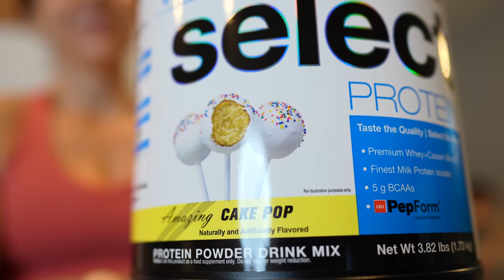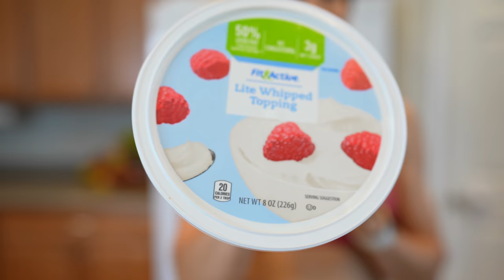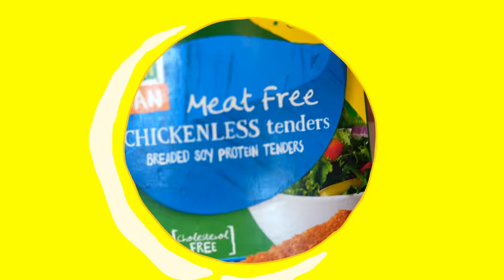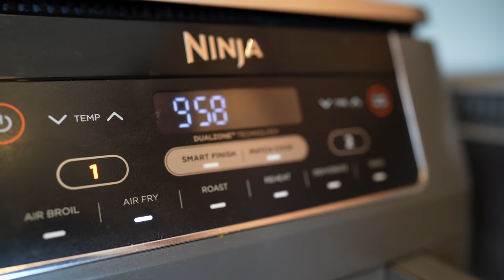Lo Que Como En Un Día | Ejercicios | Comidas Que Te Harán Feliz!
Jugo
50g Manzana
100g Apio
100g Zanahoria
65g remolacha
7g jengibre

Desayuno
50g avena
31g de proteina en polvo
16g crema de mani
2 Cdas de Whipped Cream Lite
14g Chocolate blanco
2Cdas Syrup zero azucar

Procedimiento:
Mezclas todo menos los chocolates blancos, el whipped cream y el sirope y lo colocas en el horno por 20 mins en 400 Grados F y luego le añades el resto.

Merienda
2 lascas de pan
16g crema de maní
1 banana

Almuerzo
1/2 taza sweet peas
100g brócoli
92g quinoa cocida
2 Cdas salsa de soya (baja en sodio)
4 Nuggets Veganos
16g Ketchup zero azucar

Cena
31 protína en polvo
170g yogur griego
60g blackberries
2 Cdas (9g) Whipped Cream (LITE)
55g granola con alto nivel en proteina
2Cdas Syrup zero azucar

Conjunto deportivo de SHEIN (tengo el tamaño XSMALL)

Vitmainas:
Tru Multi Women (multivitamin)
TruREcover (para la recuperación de coyunturas y músculo en atletas)
Proteina sabor Cake Pop

Multivitaminas: TRUMULTI WOMEN'S
Recuperation Musculos y coyunturas

DE PRE-WORKOUT
1 scoop Creatine
2 Scoop Prolific ó 2 Scoop Alphamine
1 Scoop High Volume
Amino IV (esto es lo que menciono para proteger el músculo, son los Aminos y BCAAS)
Suplemento para la recuperación rápida del músculo "TRURECOVER"